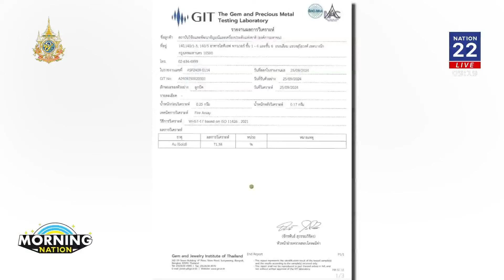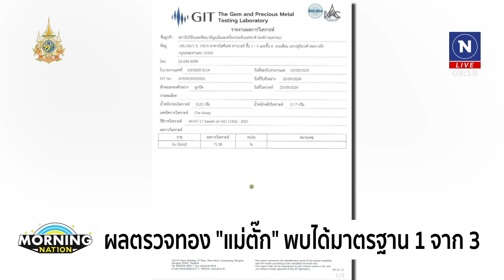ผลตรวจทองร้านแม่ตั๊ก "GIT"ชี้ได้มาตรฐาน 1 จาก 3 | มอร์นิ่งเนชั่น | NationTV22